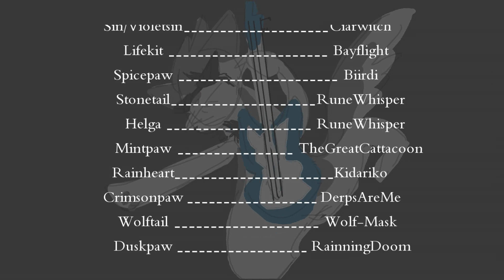The Trial Of Nicholas - Of Stars and Clans Tribute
Over the past weekend, some serious drama went down in this wonderful group I'm a part of on DA called Of Stars and Clans.
I made this to commemorate the events and truly capture the rp in all its glory

Time taken to make all this? Roughly 5 days, maybe a bit more. I didn't sleep much

tools of the trade: GIMP 2.6, Sony Vegas 12, and a mouse.

Individual pictures? I'll get back to you on that...